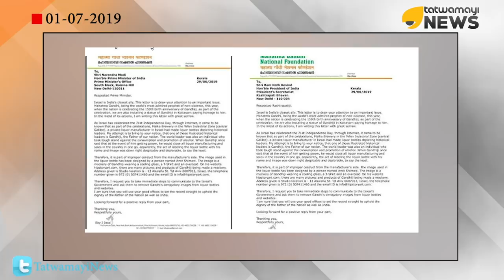രാഷ്ട്രപിതാവിന്‍റെ ചിത്രം മദ്യക്കുപ്പികളിൽ; കമ്പനിക്കുനേരെ വന്‍ പ്രതിഷേധം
ഇസ്രലേയിലെ മദ്യ നിർമ്മാണ കമ്പനിയാണ് ഗാന്ധിജിയെ വികലമായ ചിത്രീകരിച്ച് മദ്യക്കുപ്പികളിലും അതിന്റെ ഗിഫ്റ്റ് ബോക്‌സുകളിലും പ്രദർശിപ്പിച്ചത്. ഇസ്രയേലിലുള്ള മലയാളി പങ്കുവെച്ച വീഡിയോയിലൂടെയാണ് സംഗതി പുറംലോകമറിഞ്ഞത്. കൂളിങ്ഗ്ലാസും ബനിയനും ഓവർക്കോട്ടും ധരിച്ച് നിൽക്കുന്ന ഗാന്ധിജിയുടെ ചിത്രമാണ് മദ്യക്കുപ്പികളിൽ നിറഞ്ഞത്.